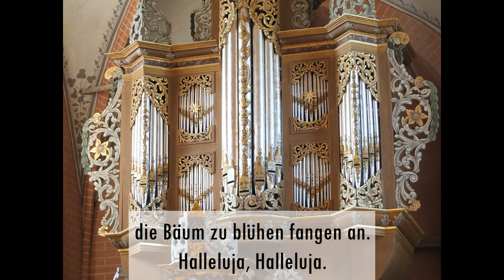Gemeinsame Andacht am Sonntag Quasimodogeniti in Groß Eichsen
Predigttext aus Jesaja 40,26-31"Die aber auf den Herren harren, kriegen neue Kraft"